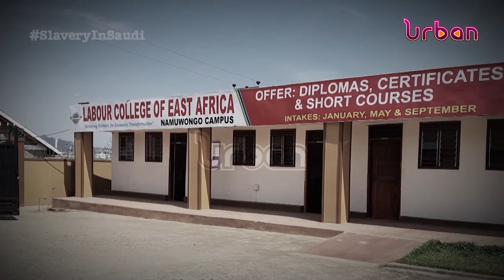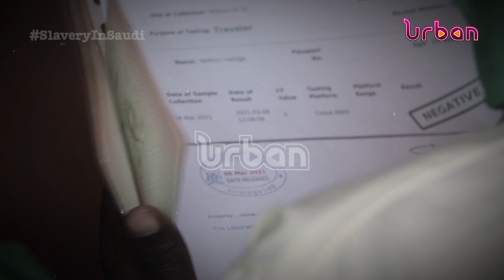How Ugandan females are illegally trafficked to MiddleEast with unfulfilled promises. Episode 6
Our under cover journalist narrates her flight to Saudi Arabia from Uganda via Entebbe International Airport.